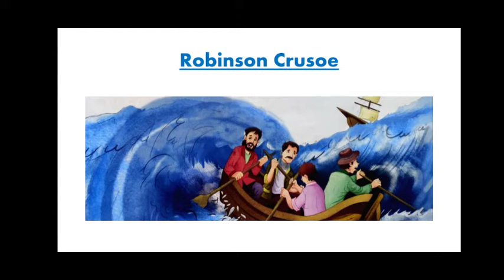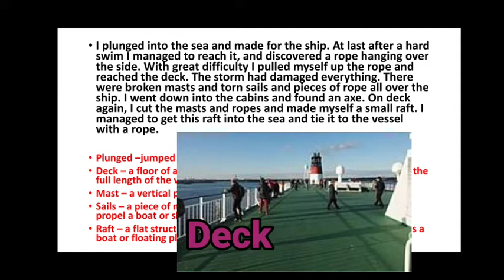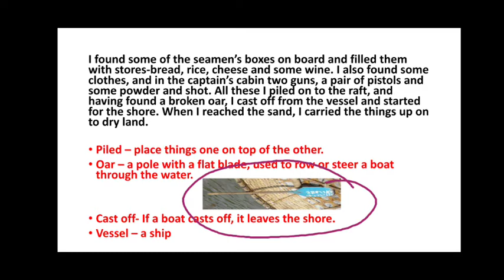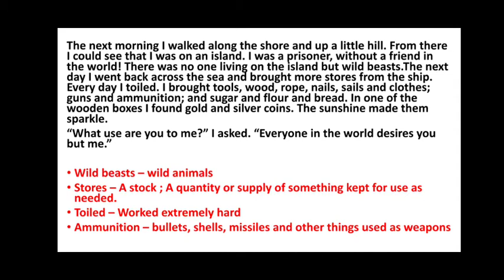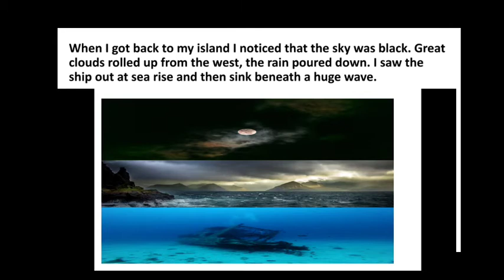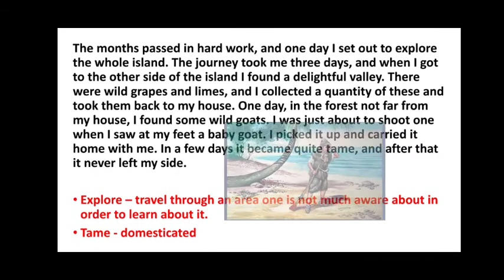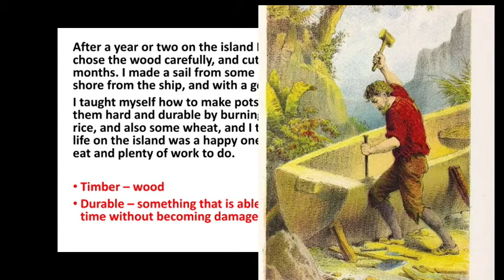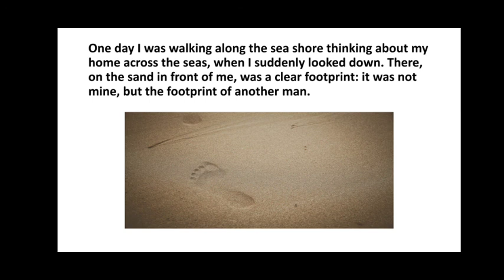Robinson Crusoe - Part 2 (Class 5) Explanation in Hindi ( New Oxford Modern English )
This video gives a detailed explanation of the second part of the lesson- ' Robinson Crusoe ' in Hindi. This lesson is often a part of the English syllabus for class 5, class 6 and class 7.

To watch the video with the explanation of the

To watch the video with the explanation of the second part of this lesson in English, follow the given link -